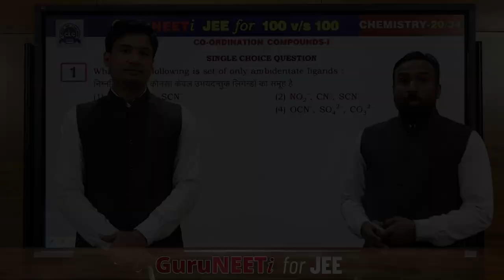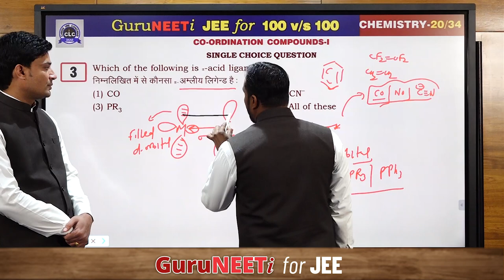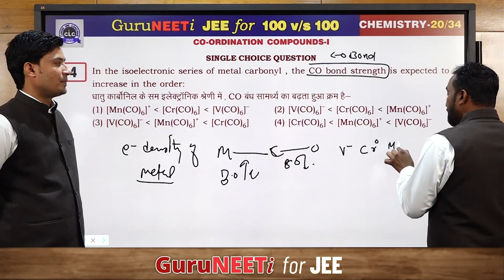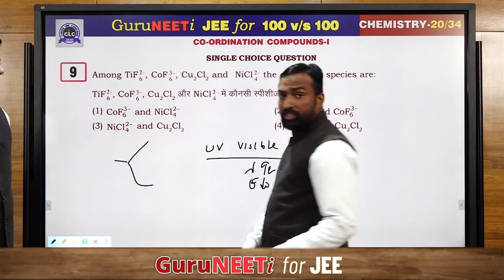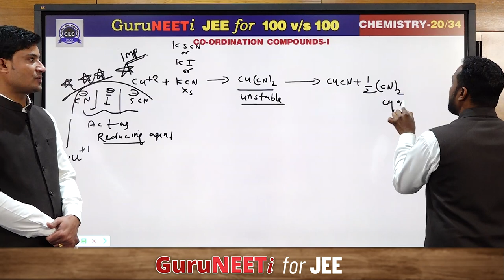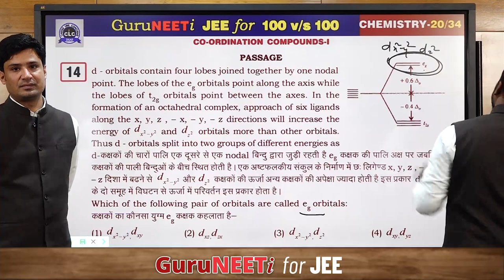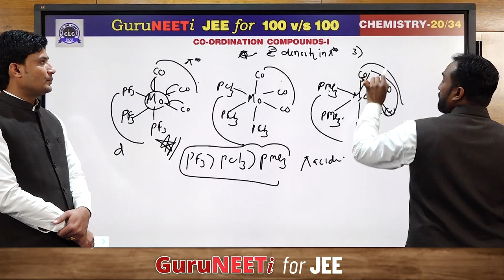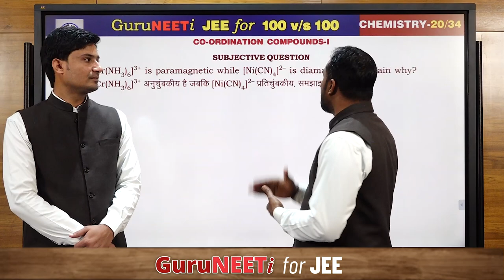20/34 Co-ordination Compounds - I || Chemistry || GuruNEETi JEE || 100vs100 || CLC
20/34 Co-ordination Compounds - I (Chemistry)

Solution by : Navratan Sir & R C Sir